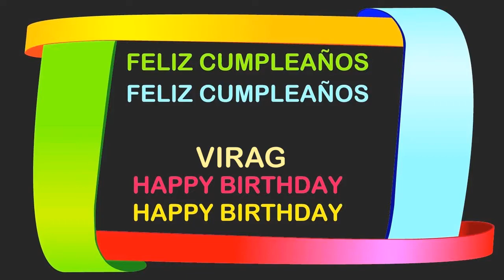Virag Birthday Postcards & Postales